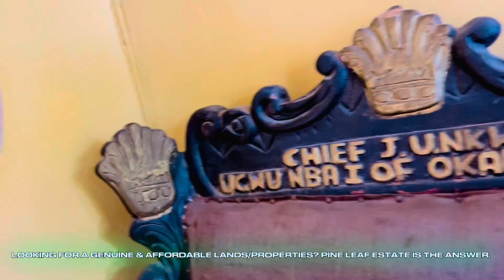WITH THE DIGITAL VILLAGE HEAD OF UMUKABIA, OHUHU, Umuahia North.